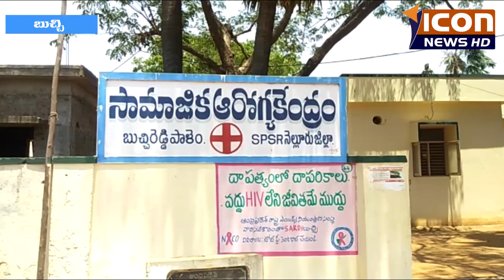బుచ్చి-స్వచ్ఛభారత్ లో భాగంగా పరిసరాల పరిశుభ్రతకు ప్రతి ఒక్కరు సమయం కేటాయించాలి - ఖాదర్ భాషాICON NEWS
స్వచ్ఛభారత్ కార్యక్రమంలో భాగంగా పరిసరాల పరిశుభ్రతకు ప్రతి ఒక్కరు సమయం కేటాయించాలని బుచ్చిరెడ్డిపాలెం సామాజిక ఆరోగ్య కేంద్ర వైద్య అధికారి ఖాదర్ భాషా అన్నారు. స్వచ్ఛంద్ర కార్యక్రమంలో భాగంగా స్థానిక సామాజిక ఆరోగ్య కేంద్రంలో వైద్య సిబ్బంది స్వచ్ఛ భారత్ ప్రతిజ్ఞ నిర్వహించారు. వైద్య అధికారి ఖాదర్ భాషా మాట్లాడుతూ పరిసరాలను పరిశుభ్రంగా ఉంచుకోటేనే ఆరోగ్య కరమైన సమాజం తయారవుతుందని అన్నారు.ఈ కార్యక్రమంలో వైద్య అధికారులు లక్ష్మీ, శిల్ప, రోజరమని,ఇతర వైద్య సిబ్బంది పాల్గొన్నారు.